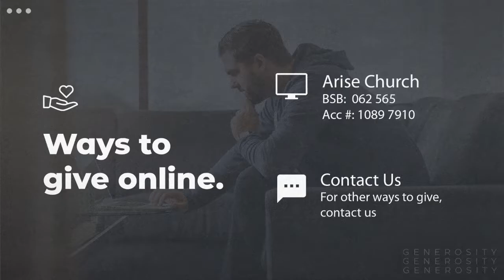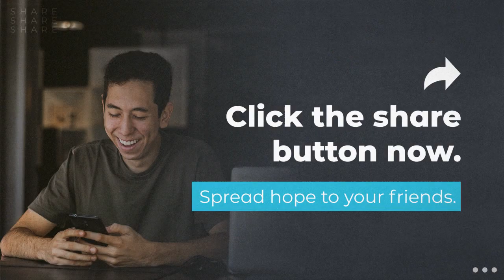Arise - Born For More - 27092020 - Sue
Join us this week, for a word from Sue